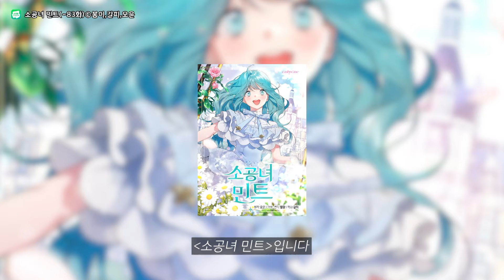작화가 개연성이다! 작화 좋은 웹툰 추천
여러분 모두 메리크리스마스💚

0:00 작화 좋은 웹툰 연말편
0:07 두 마리를 위한 뜰
0:25 여보, 나 파업할게요
0:42 소공녀 민트
0:55 아슈타르테
1:14 가짜 아내에게 왜 집착하세요
1:31 내 남자 주인공의 아내가 되었다
1:47 엑스트라에게 남주들을 빼앗겼다
2:16 내 남편의 정부에게